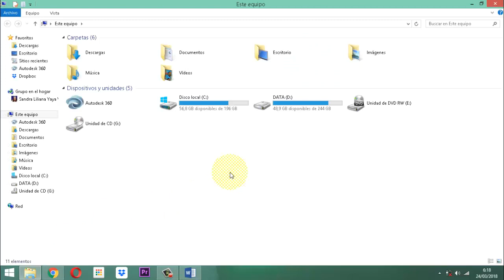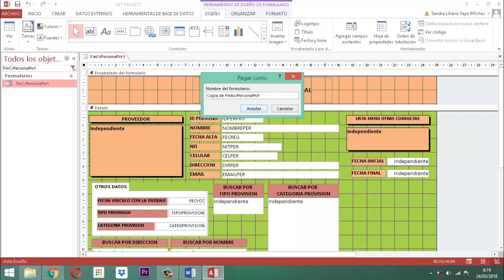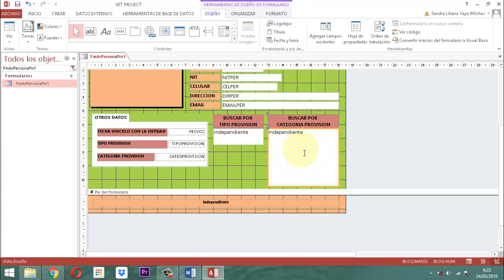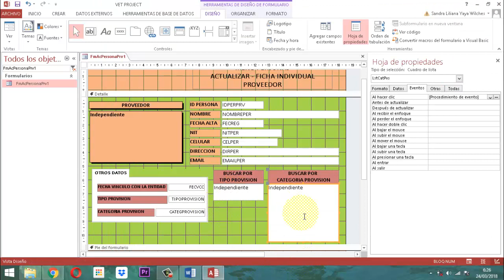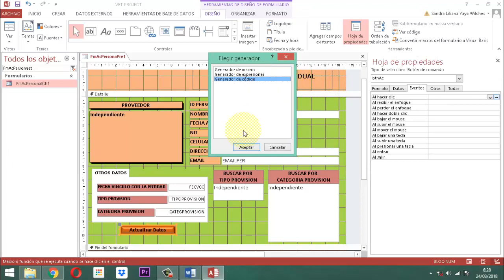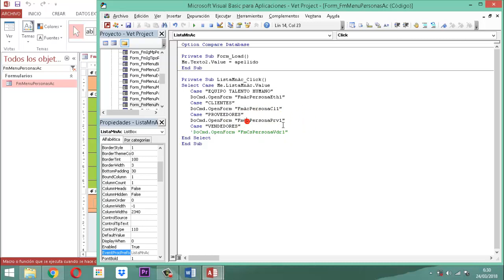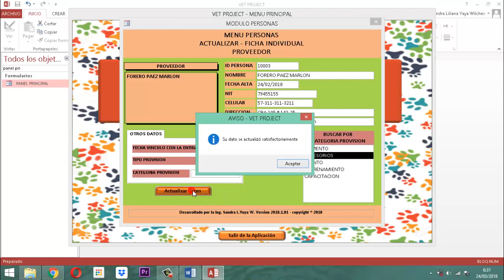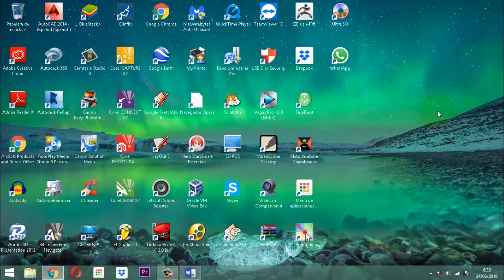Vet Project 069 Módulo Personas AC PRV01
Explicación sobre el proceso de actualización persona Proveedores, entrega 1, módulo personas, base de datos Relacional Vet Project, Proyecto Veterinario.

Se enuncian herramientas que faciliten un proceso rápido para construir un formulario de este tipo aprovechando los recursos ya existentes.